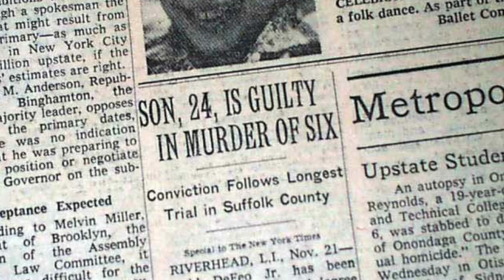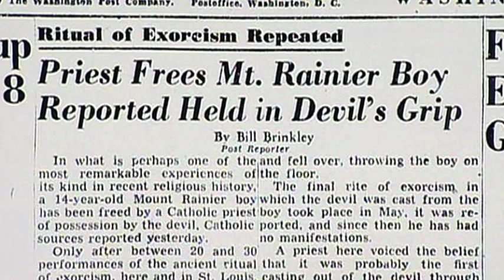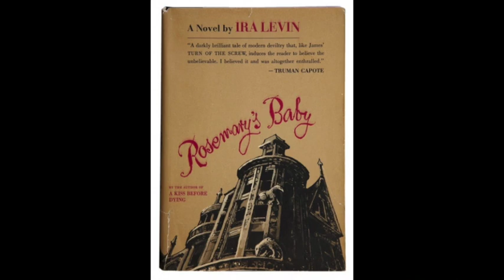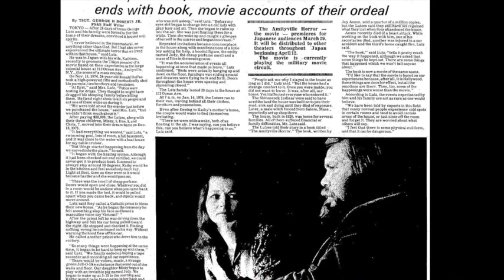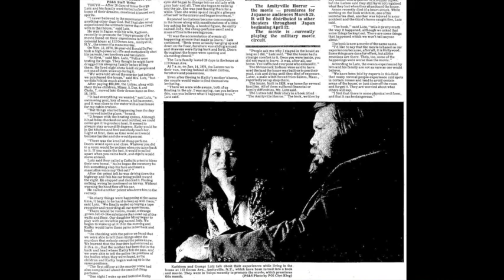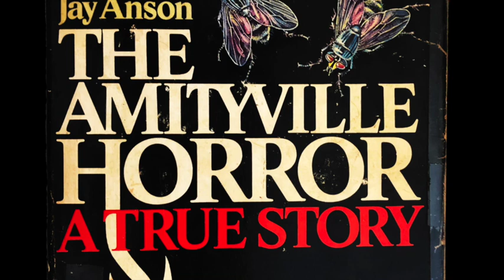Amityville Horror | HAUNTING or HOAX?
A historical account of the original Jay Anson novel of 1977, including the backstory on the Defeo family tragedy. Did George and Kathy Lutz really buy the most haunted house in America? Was Jay Anson's novel simply a cooked up story? Why did the Lutz family abandon all of their belongings only 28 days after moving into 112 Ocean Avenue. The House once named, "High Hopes."

STORY CREDIT: Written by What The French Toast
Dramatic Stinger Artist: Neil Cross

If you own any of these images message me and I will remove it